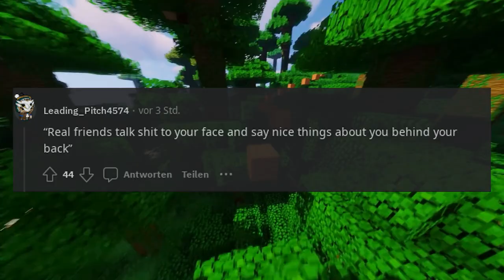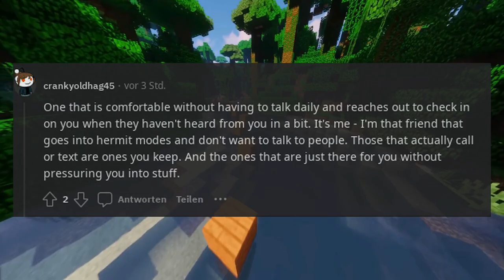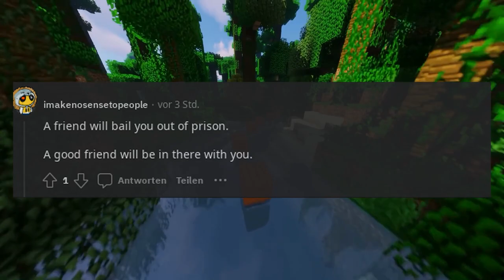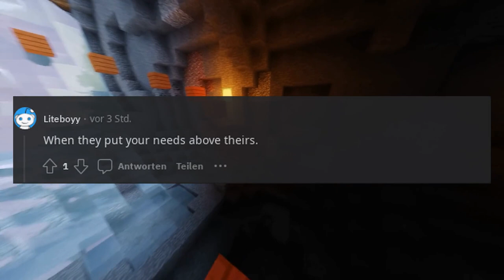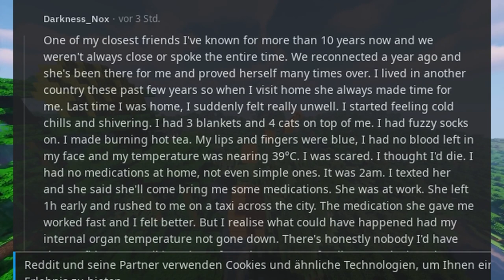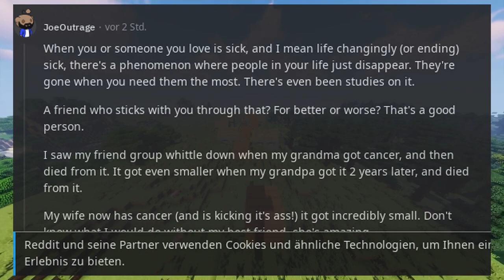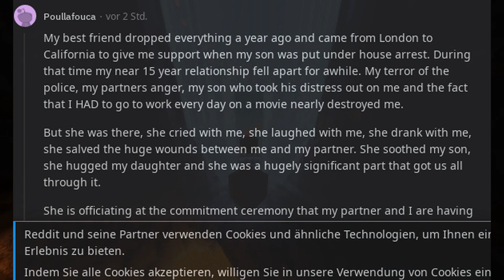What is a sign of a real true friend